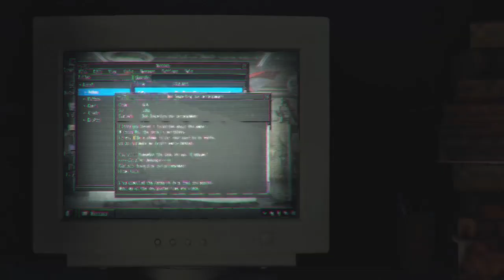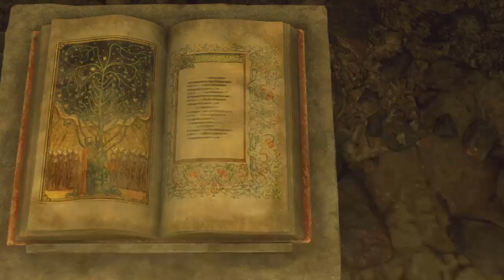Resident Evil 4 [Video 29] (Chapter 15,16)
The Retro Series continues with gameplay of Resident Evil 4 as Leon has to rescue Ashley and cure themselves from the Cult Virus as Chapter 15 ends.